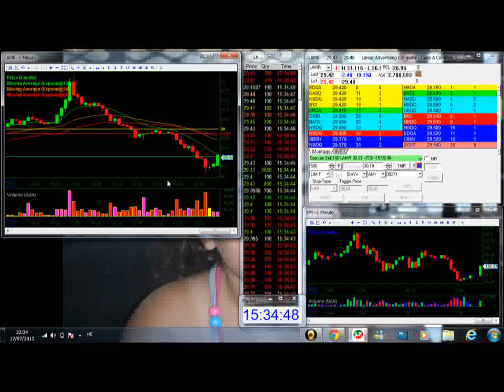עוד מנייה מנצחת..!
נכנסנו לעיסקה במנייה שהסימבול שלה הוא - LAMR  מכיוון שראינו בגרף 15 דקות עלייה רציפה וללא תיקון בחנו את המימד זמן היותר קטן ושמנו לב כאשר השוק מתחיל קצת לרדת היא יורדת יחסית הרבה שזה מעיד על חולשה של המנייה לעלות  ולכן בחר לעשות עלייה שורט מתחת למחיר 29.90 כאשר יש לנו סטופ טכנאי של 12 סנט בודדים ומכיוון שהמנייה הייתה כל כך מתוחה בעליות שלה היה חייב לבוא תיקון יחסית לעליות שלה ואנחנו ניצלנו את זה יפה מאוד ויצאנו במחיר של 29.42
 שזה 47 סנט לכל מנייה יעד הרווח היה לפחות פי 3 מהסיכון אחרת לא היינו נכנסים לעסקה
מצטערים על איכות הצפייה וגם לגבי הסאונד